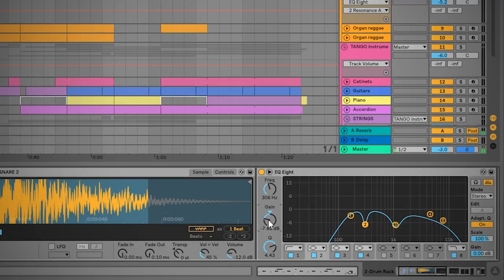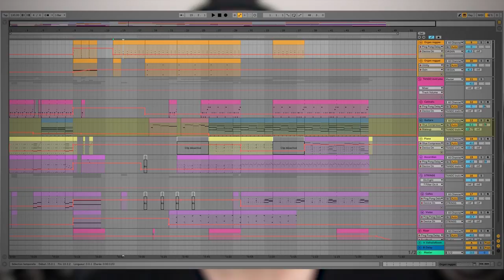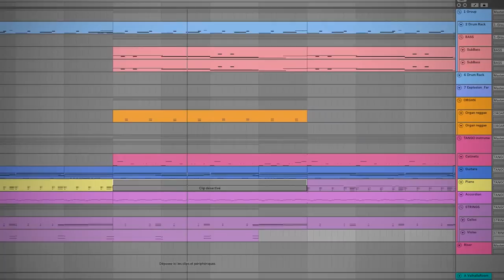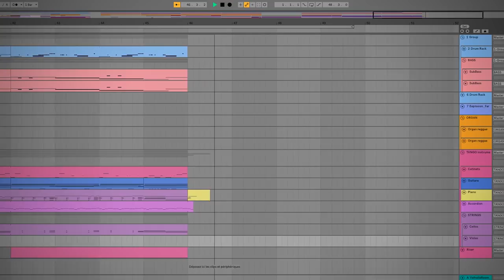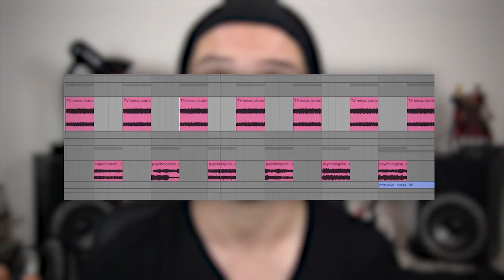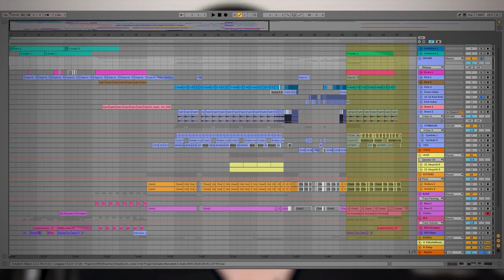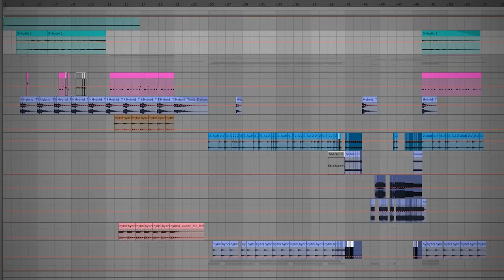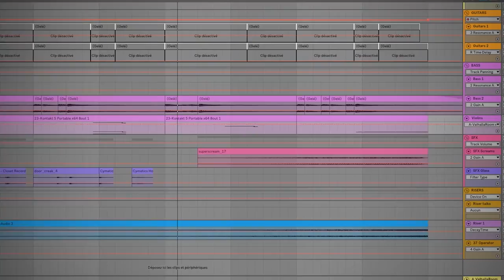How I landed 5th in a beatmaking contest (out of 80)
A bit a beat deconstruction for this 33rd episode of my Beats and bobs.
I took part in a beatmaking competition and landed on the 5th place. Here are the beats I presented, with a little breakdown for each of them.

Timings:
0:00   Intro
0:39   Phase 1
1:23   Phase 2
4:39   Dub Tango beat
6:12   Phase 3
9:35   Deadly Sins beat
12:01 Outro and Shoutouts

~FOLLOW LINKS~